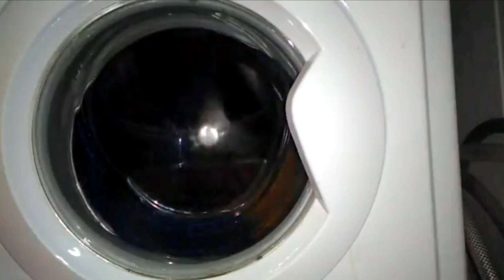Indesit 7kg - White Cotton 90c - Very unbalanced spin burst